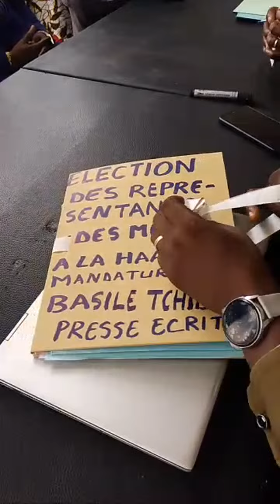Temps fort 14:14 - 19:14 de CHALLENGE WEB TV est en direct !